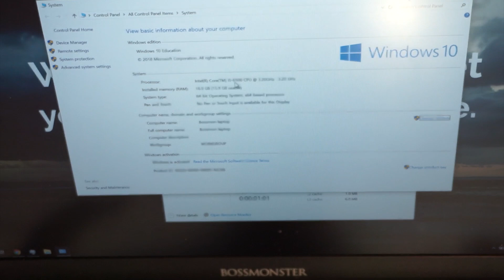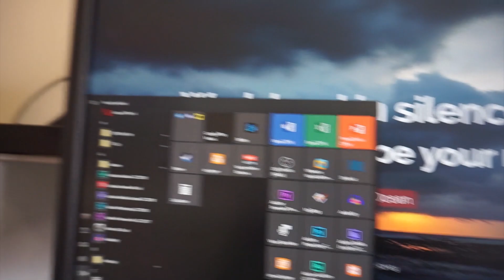CPU upgrade to 6500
Laptop: XH57
From G4560 to i5-6500